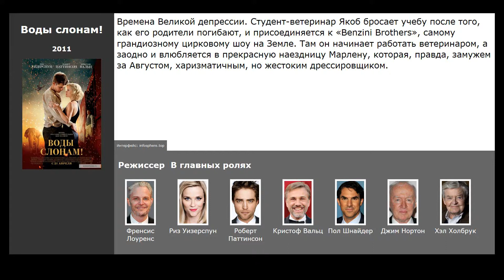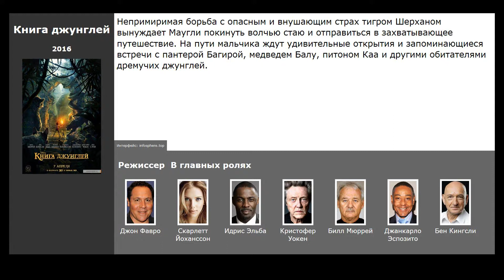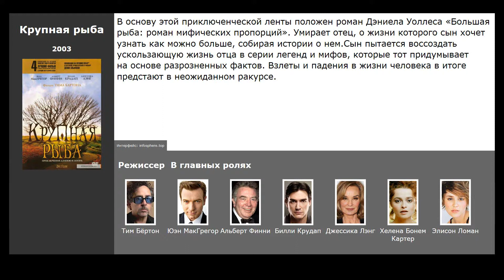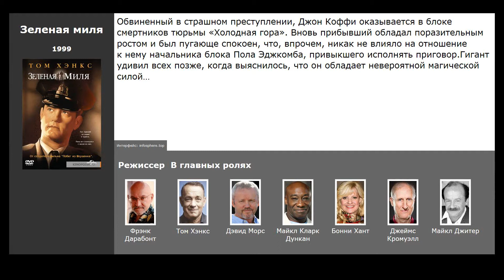8 лучших фильмов, похожих на Воды слонам! (2011)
Список фильмов, которые по мнению зрителей похожи на Воды слонам! (2011):

00:13 Оно (2017) / жанр: ужасы, триллер, драма / в главных ролях: Билл Скарсгард, Finn Wolfhard, Джейден Либерер
00:28 Величайший шоумен (2017) / жанр: драма, биография, мюзикл / в главных ролях: Хью Джекман, Зак Эфрон, Мишель Уильямс
00:52 Книга джунглей (2016) / жанр: фэнтези, драма, приключения / в главных ролях: Скарлетт Йоханссон, Идрис Эльба, Кристофер Уокен
01:15 Дневник памяти (2004) / жанр: драма, мелодрама / в главных ролях: Райан Гослинг, Рэйчел МакАдамс, Джеймс Гарнер
01:58 Крупная рыба (2003) / жанр: фэнтези, драма, приключения / в главных ролях: Юэн МакГрегор, Альберт Финни, Билли Крудап
02:28 Мулен Руж (2001) / жанр: мюзикл, драма, мелодрама / в главных ролях: Николь Кидман, Юэн МакГрегор, Джон Легуизамо
02:54 Зеленая миля (1999) / жанр: фэнтези, драма, криминал / в главных ролях: Том Хэнкс, Дэвид Морс, Майкл Кларк Дункан
03:26 Титаник (1997) / жанр: драма, мелодрама / в главных ролях: Леонардо ДиКаприо, Кейт Уинслет, Билли Зейн